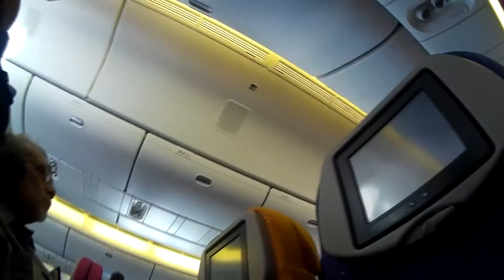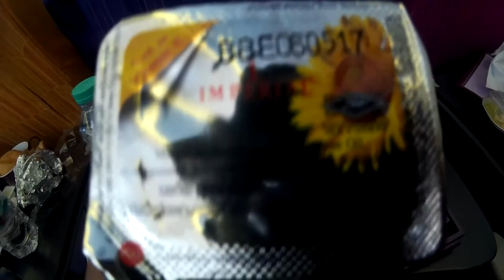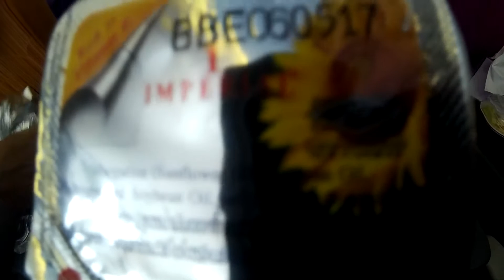VLOG Thailand: Tasty Thai Airways Food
থাইল্যান্ড ভ্রমন: থাই এয়ারওয়েজ এর মজার খাবার